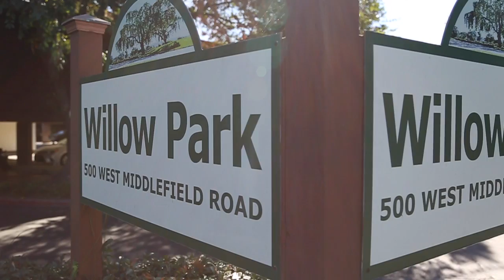500 West Middlefield Road #101 Mountain View, CA 94043